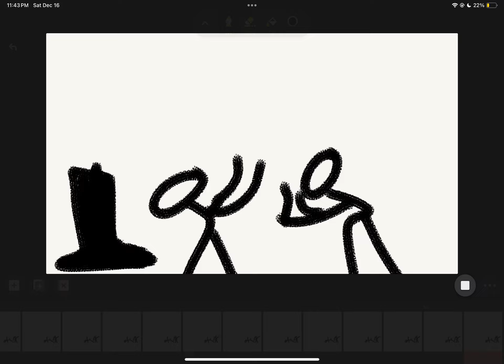Stick fuigure long fight scene